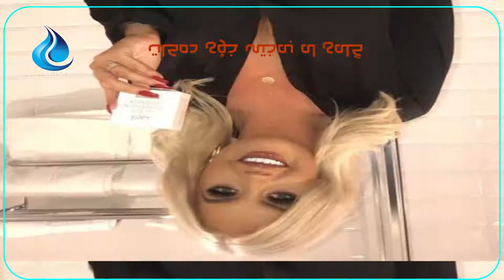ئەم کچە بەختی بەستراوە بە پارەش پیاوێکی دەستناکەوێت ..10 دەفتەر دەدات بۆ پیاوێک ....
هەموو هەواڵەکانی شارەکانی کوردستان و بابەتە گرنگەکان، بڵاو دەکاتەوە.

هەولێر، سلێمانی، دهۆک ، هەڵەبجە، شارەزوور، گەرمیان، کەلار، دەربەندیخان، چەمچەماڵ.